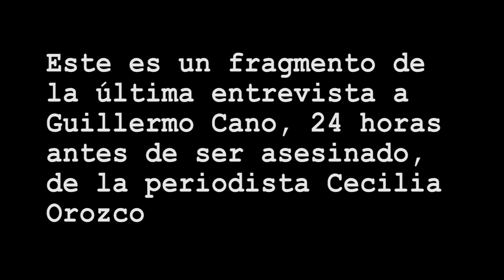Fragmento de la última entrevista a Guillermo Cano